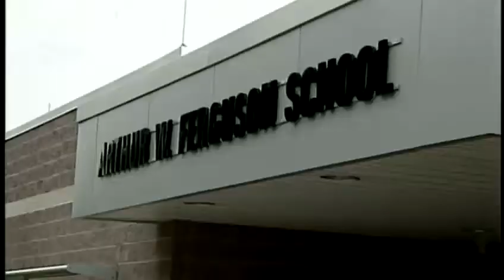90 York teachers lose jobs